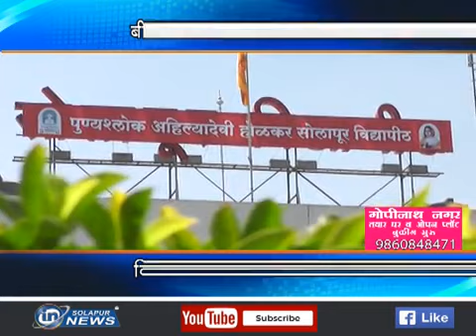बीए,बीकॉमलाही एमएस्सीची पदवी... विद्यापीठात पदवीधरांना संधी...